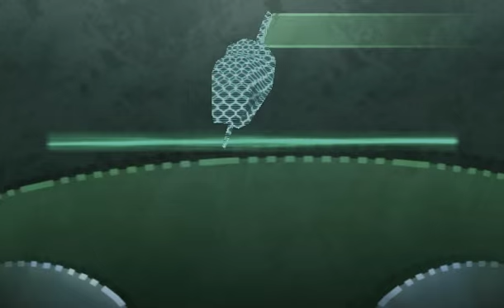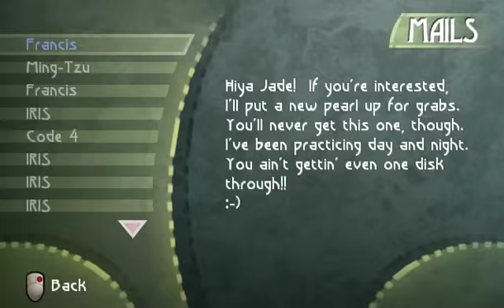Beyond Good And Evil Walkthrough PC 28/33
Volcano's treasure
Pedestrian district
Ming-Tzu's shop
Akuda bar
Mammago garage
Ming-Tzu's shop
Akuda bar

Pearl 5,15,46,47,66.
MDisk 9,10,11,12.
Animals:
55/56
Pearls:
87/88
MDisks:
10/13

See the playlist for more.